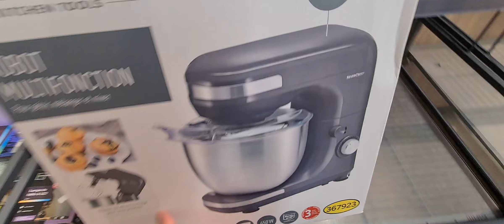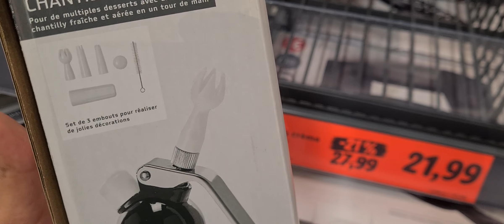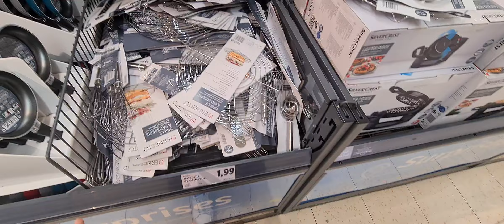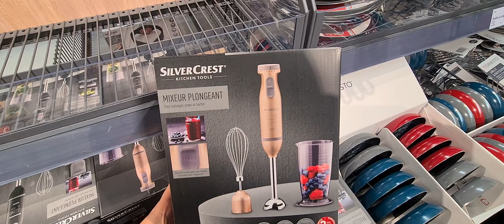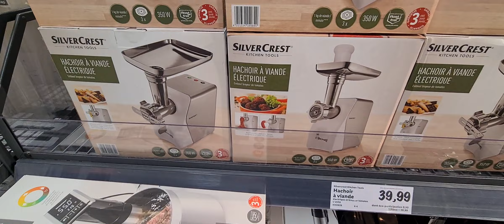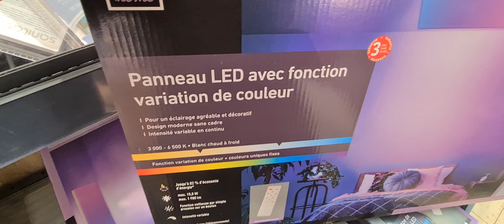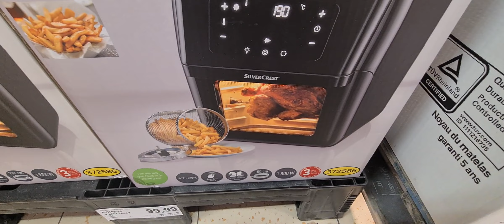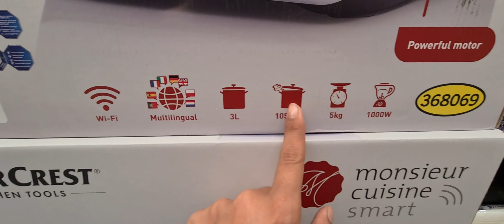LIDL⚠️ARRIVAGES SPECIAL CUISINE 27.01.22